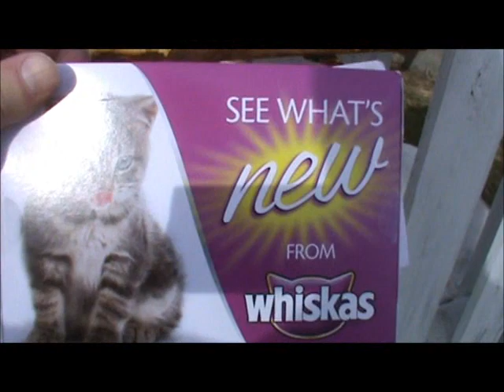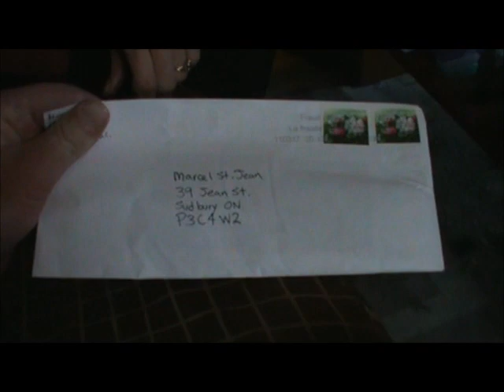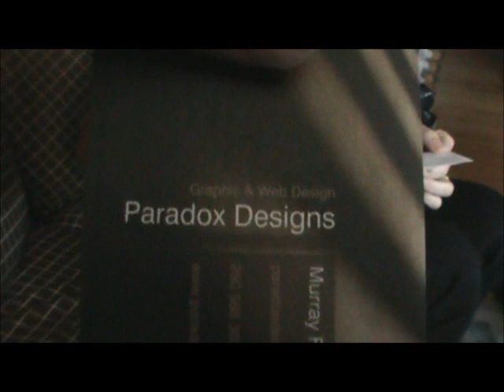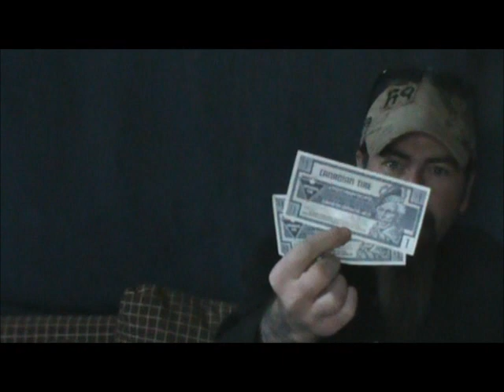neighbor dave gets a dog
puppy,scrapping and viewer mail